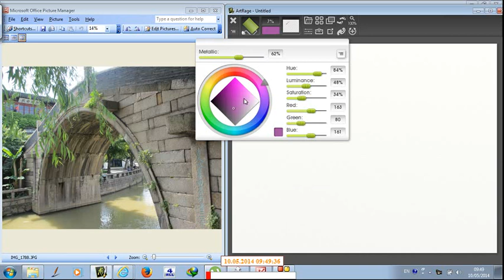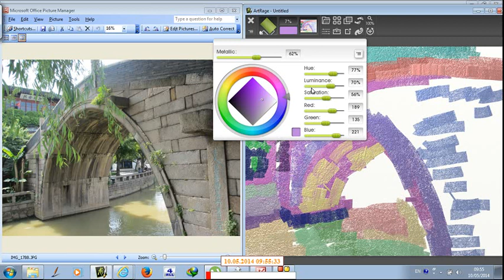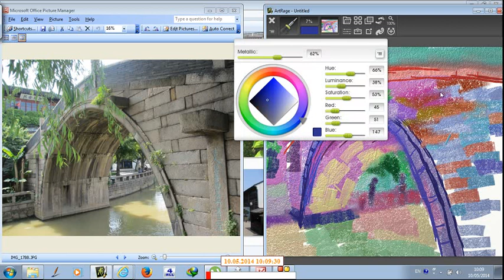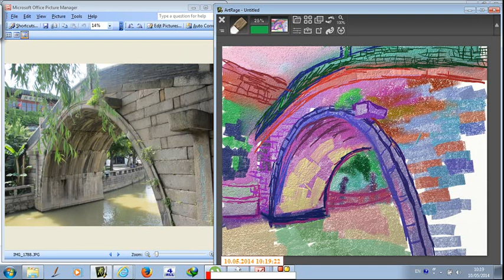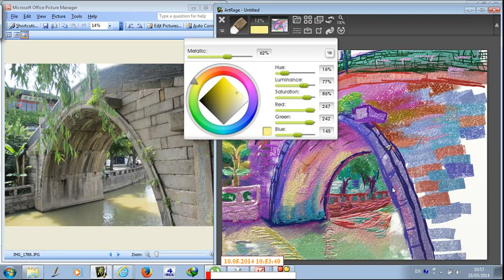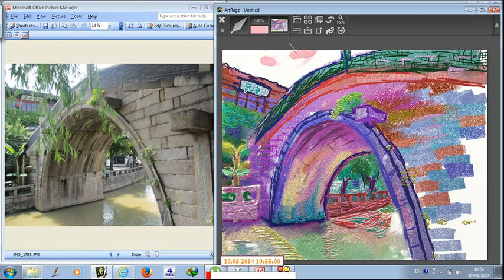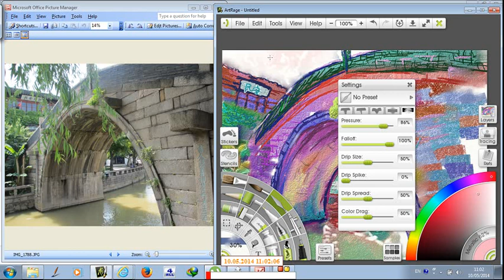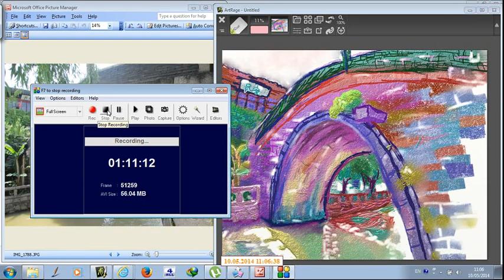sosodaydreamart 2014 05 10 11 10 33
苏州－京杭大运河--Suzhou--The Grand Canal-digital painting